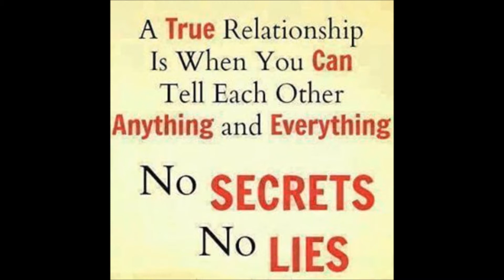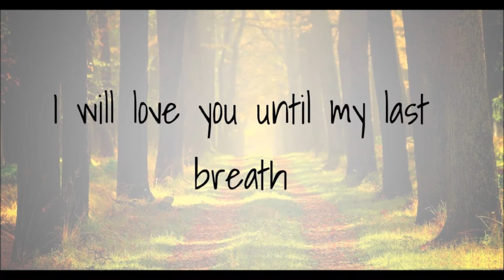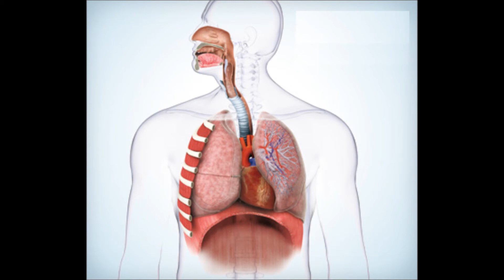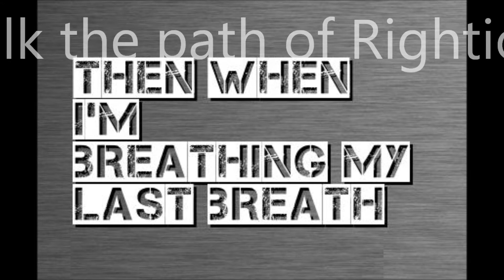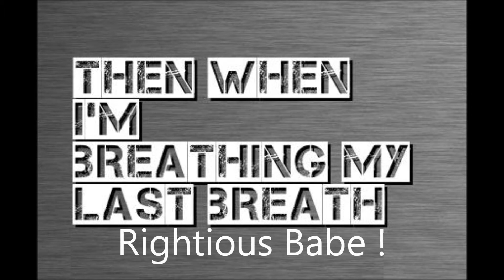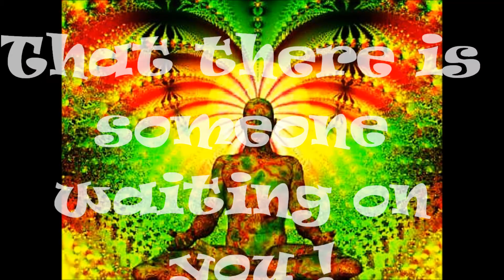My Last Breath A D Eker 2016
WELL here it is No;365  a Video a day for a hole Year!! this was one of my goals and here i am shall i go on ? or shall i stop ? have some more plans in  the Oven, there is a docu waiting in the wings,  will see, some time off and a breather will do, i mis it all ready !!